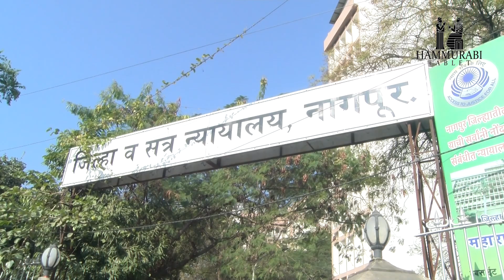Introduction | Nagpur District Court by Adv Rahul Mhaskar